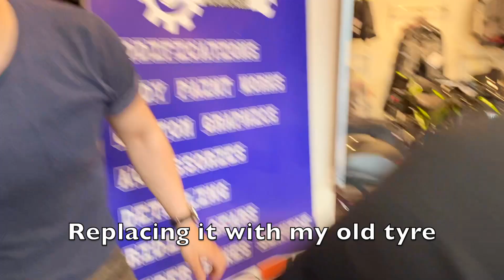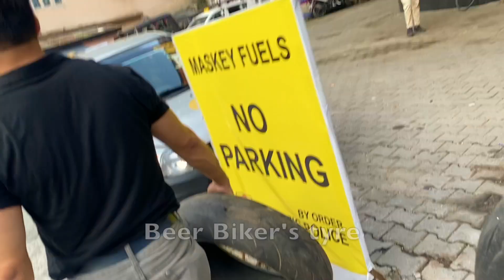Repaired BeerBiker Samy bike | Kawasaki ZX 10R | Sikkim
Met Beerbikersammy, Gave my old tyre, fixed his ZX10R, Great day.

Thank u everyone for your love and support.